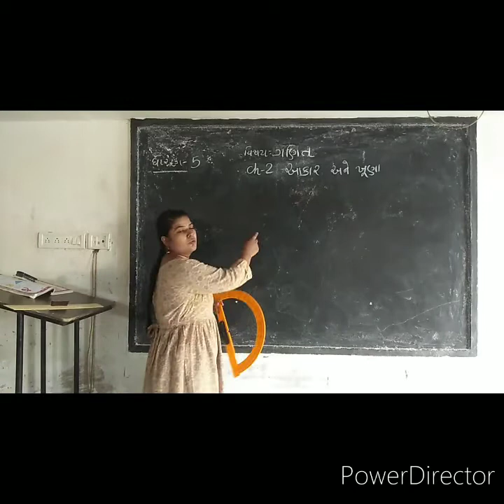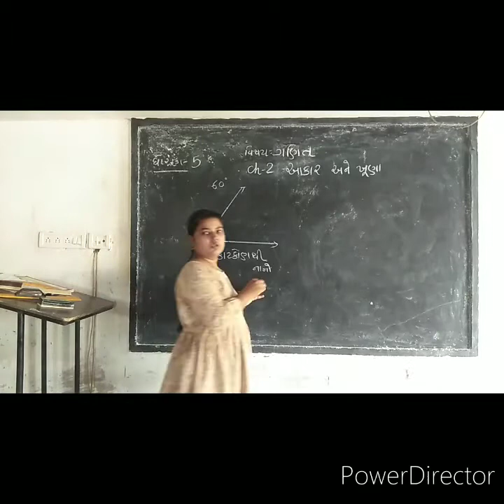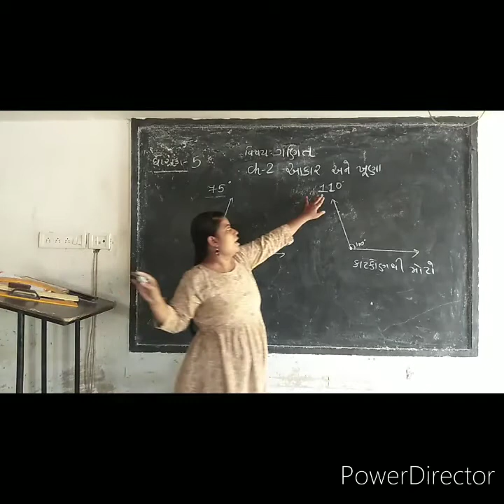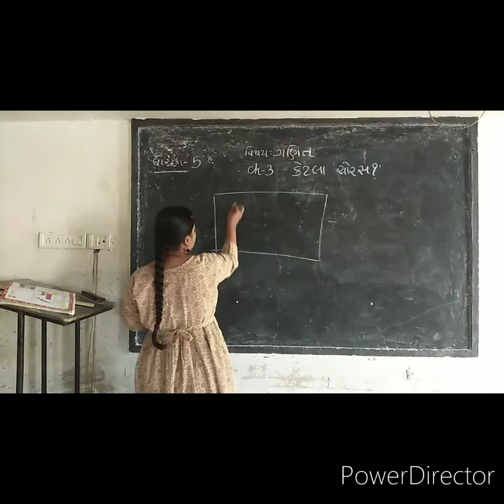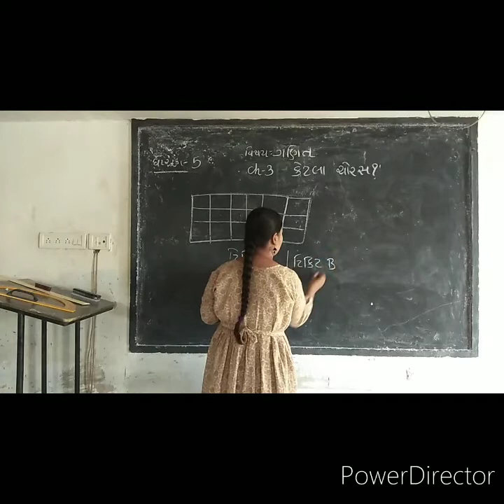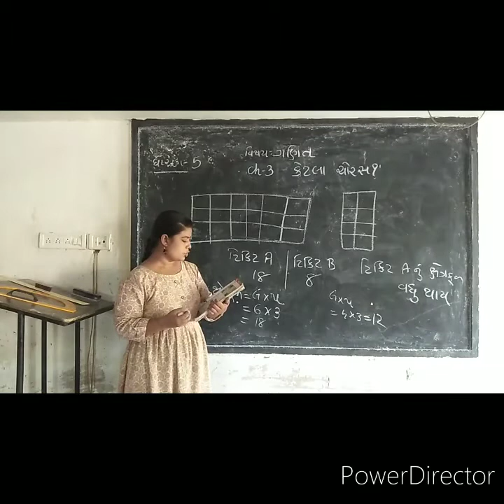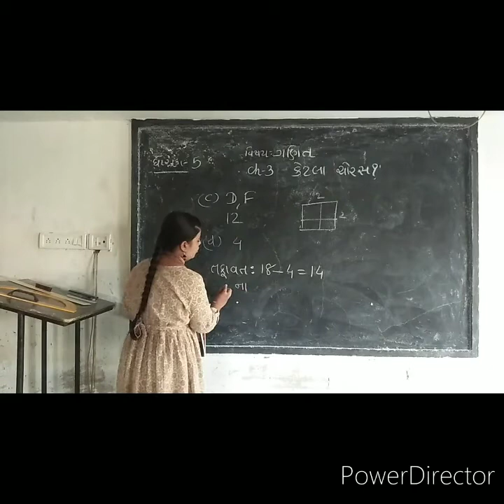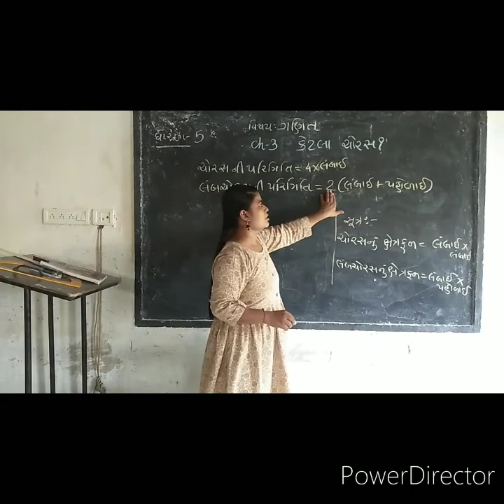std-5 maths ch-2 & 3.